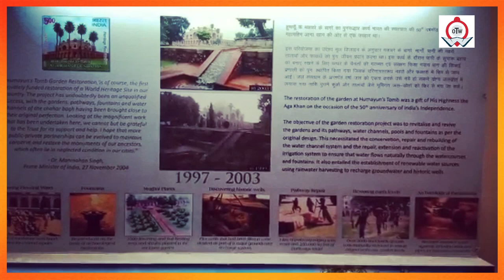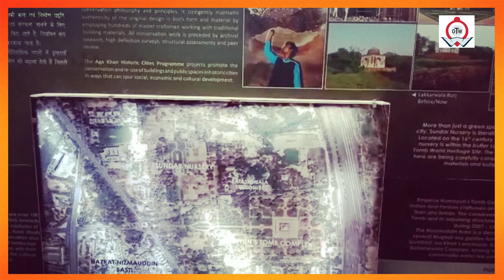Humayun's Tomb | UNESCO World | On The Way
Humayun Tomb-Delhi || UNESCO World || Architecture || History || Visiting Time -On The Way

Humayun's tomb is the tomb of the Mughal Emperor Humayun in Delhi, India. The tomb was commissioned by Humayun's first wife and chief consort, Empress Bega Begum (also known as Haji Begum) in 1569-70, and designed by Mirak Mirza Ghiyas and his son, Sayyid Muhammad Persian architects chosen by her. It was the first garden-tomb on the Indian subcontinent, and is located in Nizamuddin East, Delhi, India, close to the Dina-panah Citadel, also known as Purana Qila (Old Fort), that Humayun found in 1533. It was also the first structure to use red sandstone at such a scale, The tomb was declared a UNESCO World Heritage Site in 1993, and since then has undergone extensive restoration work, which is complete. Besides the main tomb enclosure of Humayun, several smaller monuments dot the pathway leading up to it, from the main entrance in the West, including one that even pre-dates the main tomb itself, by twenty years; it is the tomb complex of Isa Khan Niyazi, an Afghan noble in Sher Shah Suri's court of the Suri dynasty, who fought against the Mughals, constructed in 1547 CE.
The complex encompasses the main tomb of the Emperor Humayun, which houses the graves of Empress Bega Begum , Hamida Begum, and also Dara Shikoh, great-great-grandson of Humayun and son of the later Emperor Shah Jahan, as well as numerous other subsequent Mughals, including Emperor Jahandar Shah, Farrukhsiyar, Rafi Ul-Darjat, Rafi Ud-Daulat, Muhammad Kam Bakhsh and Alamgir II It represented a leap in Mughal architecture, and together with its accomplished Charbagh garden, typical of Persian gardens, but never seen before in India, it set a precedent for subsequent Mughal architecture. It is seen as a clear departure from the fairly modest mausoleum of his father, the first Mughal Emperor, Babur, called Bagh-e Babur (Gardens of Babur) in Kabul (Afghanistan). Though the latter was the first Emperor to start the tradition of being buried in a paradise garden. Modelled on Gur-e Amir, the tomb of his ancestor and Asia's conqueror Timur in Samarkand, it created a precedent for future Mughal architecture of royal mausolea, which reached its zenith with the Taj Mahal, at Agra.